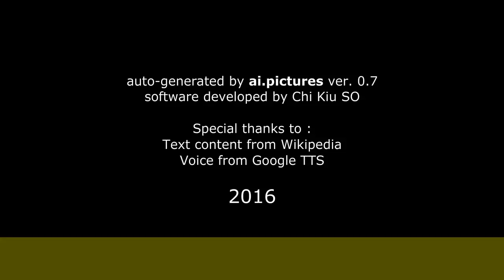Manuel Luna - Biografía